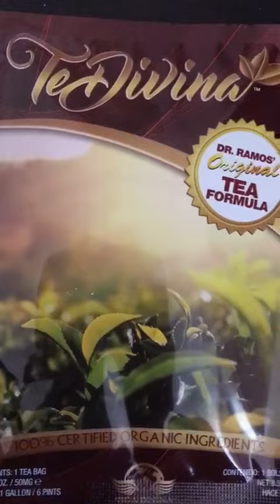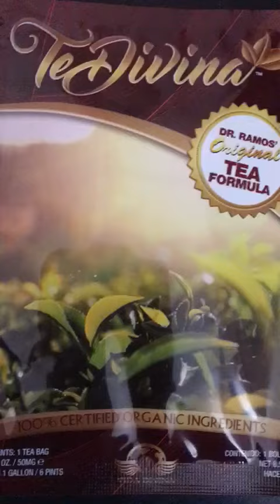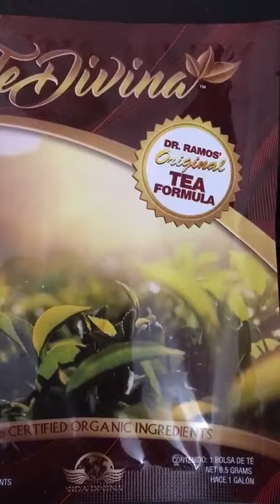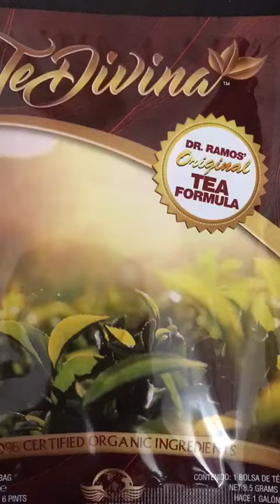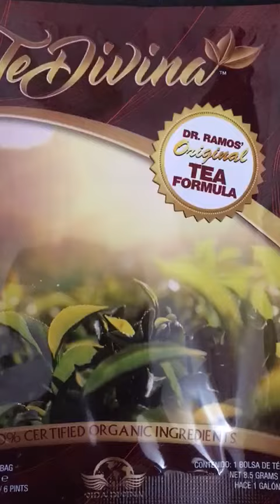Customers' Reviews (TeDivina detox tea)(5)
These are some live testimonies about the TeDivina detox tea and the effect it has on customers with various health issues...

This formula is great for every illnesses I can think of... Well alkaline and essential to your health...

Persons overseas can shop from my and get your products delivered straight to your home address.